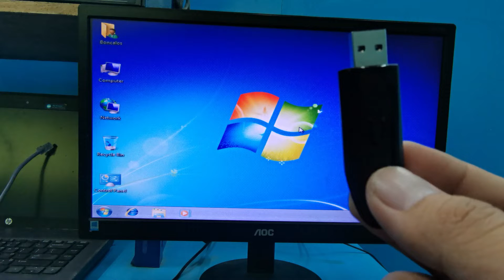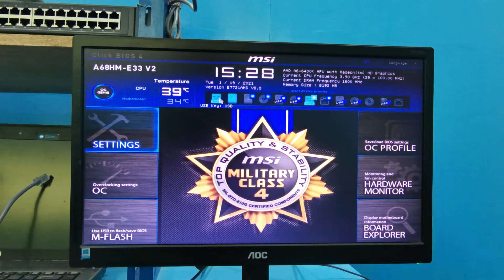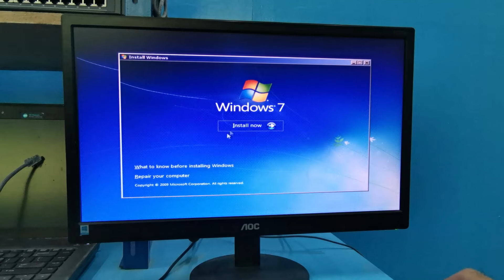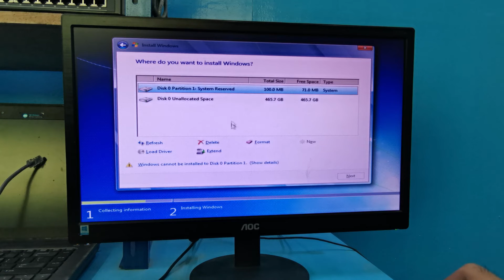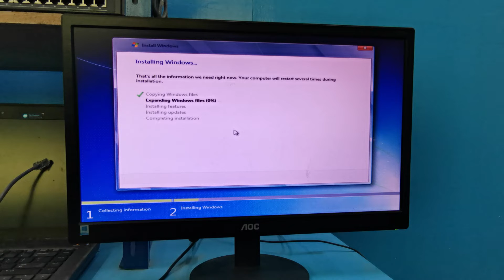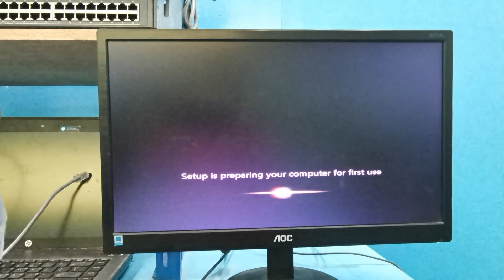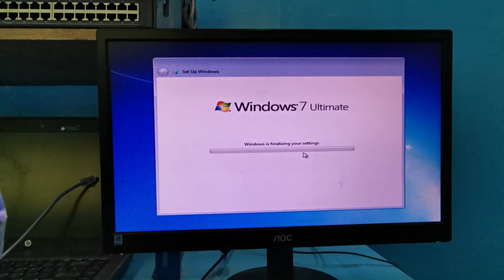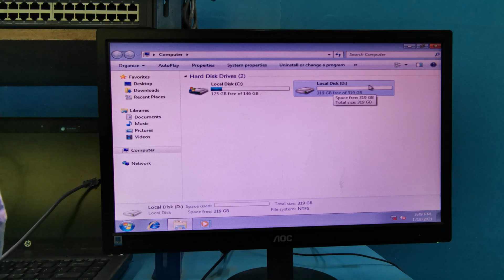Installing Windows 7 Using Bootable Flash Drive "Tagalog Version"